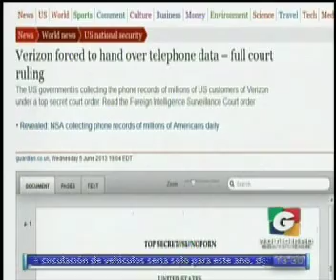El Mundo - Deportes